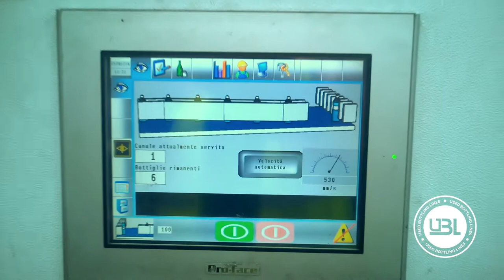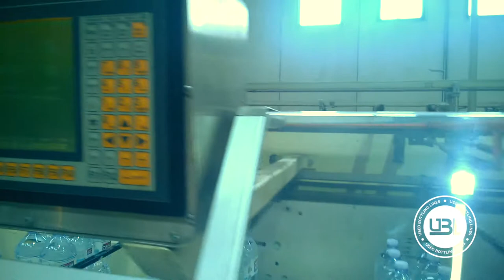Bottling Plant PET Complete for water 20 000 bph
Bottling Plant PET for water 20.000 bph complete, from the preform loader to the palletizer ON SALE !!

The bottling plant is in excellent aesthetic and functional conditions.
During the course of the years it has always been maintained and overhauled by specialized technicians Sipa, Krones, Cortellazzi, Arol, Acmi, Zambelli.
The production capacity of the bottling line is 20,000 bph with the format of 0.5L 1L and 1.5L, while with the 2L the speed is around 18,000 bph.
The line has been dismantled by our qualified technicians and stored, waiting to be sold.

出售瓶装PET生产线 20000/ bph, 从上载瓶胚设备到码瓶机设备齐全！
此灌装线设备状况保持良好，由 Sipa, Krones, Cortellazzi, Arol, Acmi, Zambelli 等品牌机器组成。

灌装线生产量为20000/bph, 瓶装规格为 0,5 L 1L e 1,5 L,  灌装瓶规格为2L时，生产量为18000/bph.
灌装线已由我公司技术部门拆分并完好存放，等待销售中。

Linea di imbottigliamento PET per acqua 20.000 bph completa, dal caricatore preforme al palettizzatore IN VENDITA !!
La linea è in eccellenti condizioni estetiche e funzionali.
Sipa, Krones, Cortellazzi, Arol, Acmi, Zambelli.
La capacità produttiva della linea di imbottigliamento è di 20.000 bph con il formato di 0,5 L 1L e 1,5 L, mentre con il 2L la velocità è di circa 18.000 bph.

La linea è stata smontata dai nostri tecnici qualificati e stoccata, in attesa di essere venduta.

UBL S.r.l.
via Isola 25 - Fumane - Verona
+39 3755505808